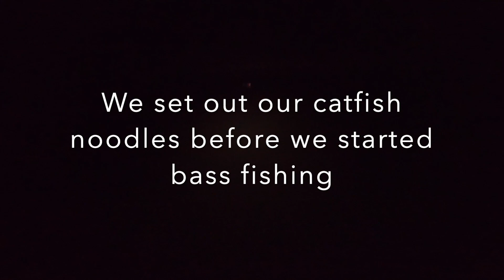22lb Catfish While Bass Fishing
threw out some catfish noodles while bass fishing and it payed off